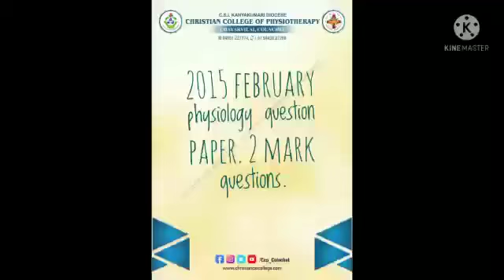PHYSIOLOGY GROUP DISCUSSION ANIMATION VIDEO